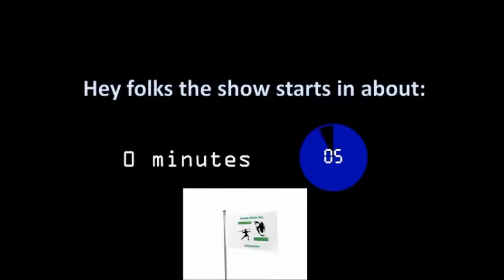Between the Rolls - EP71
We take a break from our class discussion and bring on the mini-painters of our group!